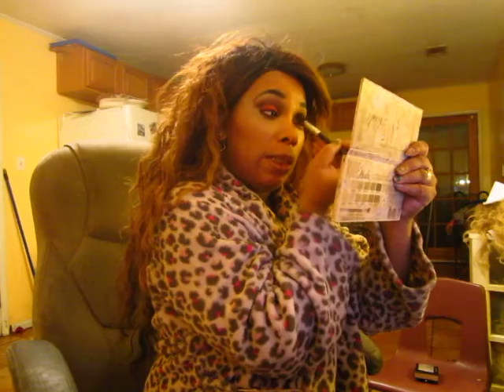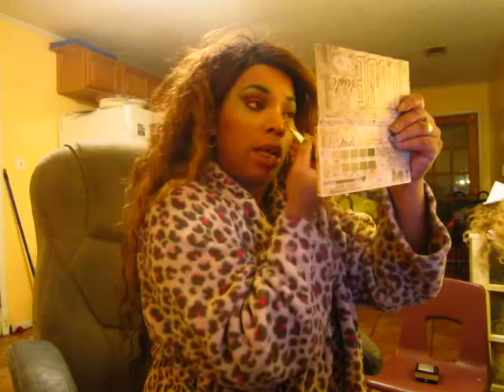demo, tutorial more vday look foundation bh cosmetics color mocha